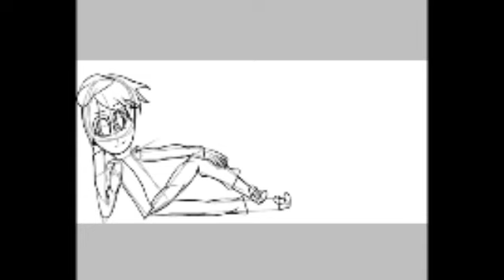Gift for C_Synergy